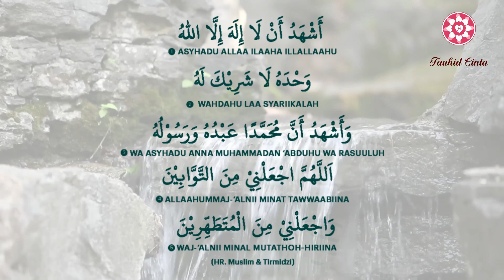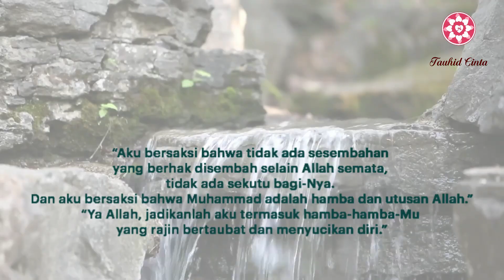Doa Setelah Wudhu, Ganjarannya Luar Biasa | Ust. H. Mukhlisin Aziz, M.A | Tauhid Cinta Channel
Doa ini diajarkan oleh Rasulullah SAW. Siapa yang membacanya, Allah akan membukakan delapan pintu surga yang dapat ia masuki dari mana saja ia mau. Ada dua versi doa ini, yang panjang dan yang lebih pendek.

Pertama, versi panjang diriwayatkan Tirmidzi: “Barangsiapa berwudhu dengan menyempurnakan wudhunya kemudian ia membaca doa: ‘‘ASYHADU ALLAA ILAAHA ILLALLAAH WAHDAHU LAA SYARIIKALAHU WA ASYHADU ANNA MUHAMMADAN ‘ABDUHU WA ROSUULUHU, ALLOHUMMAJ’ALNII MINATTAWWAABIINA WAJ’ALNII MINAL MUTATHOHHIRIIN," maka dibukalah delapan pintu surga yang dapat ia masuki dari mana saja ia mau.”

Artinya: "Aku bersaksi bahwa tiada Tuhan selain Allah yang Maha Esa, tiada sekutu bagi-Nya dan aku bersaksi bahwa Nabi Muhammad adalah hamba dan utusan-Nya. Ya Allah, jadikanlah aku termasuk orang yang bertaubat dan jadikanlah aku termasuk orang yang menyucikan diri."

Kedua, versi lebih pendek diriwayatkan Muslim, Abu Dawud dan Ahmad: “Tidaklah salah seorang di antara kalian berwudhu dengan menyempurnakan wudhunya kemudian ia membaca: ‘‘ASYHADU ALLAA ILAAHA ILLALLAAH WAHDAHU LAA SYARIIKALAHU WA ASYHADU ANNA MUHAMMADAN ‘ABDUHU WA ROSUULUHU, dibukalah delapan pintu surga untuknya yang dapat ia masuki dari mana saja ia mau."

Mari kita selalu mengamalkannya, boleh yang versi yang panjang atau pendek. Semoga dengan doa ini, Allah SWT bukakan delapan pintu surga untuk kita. Amin.